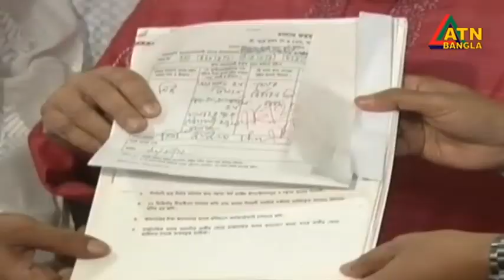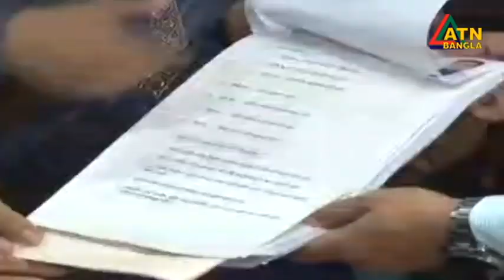কুমিল্লা সিটি নির্বাচনে মেয়র পদে ৬ জনের মনোনয়নপত্র জমা | Comilla Election | Comilla City Nirbachon